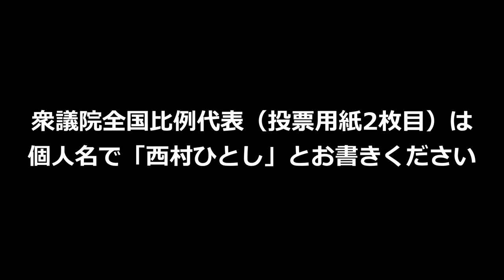【参院選】西村ひとし NHK党（諸派党構想）公認候補 比例代表 in渋谷[2022/06/26]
※参院選全国比例（投票用紙2枚目）は、政党名ではなく個人名で「西村ひとし」とお書きください！